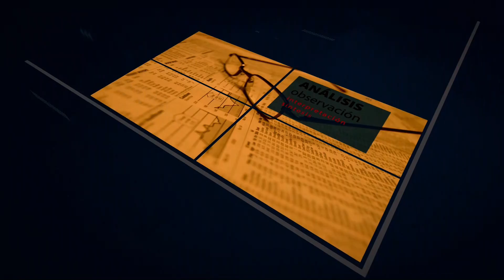"25 mil pacientes venezolanos esperan por cirugías" Giovanni Provenza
Giovanni Provenza (Médico) en entrevista exclusiva para El Venezolano TV España junto a Javier López.